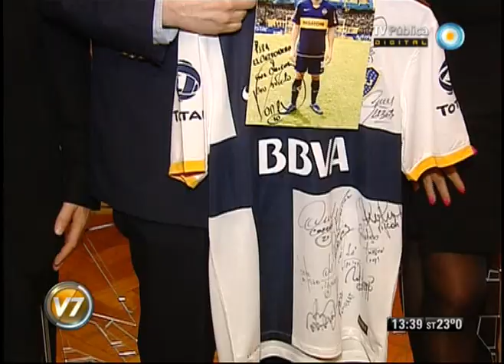Visión 7: Subasta a beneficio de un centro escolar para hijos de cartoneros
En la Embajada de Suiza en la Argentina subastaron una raqueta de Roger Federer y una camiseta de Lionel Messi a beneficio de un centro de apoyo escolar para hijos de cartoneros. Emitido por Visión Siete, noticiero de la TV Pública argentina, el jueves 25 de octubre de 2012.